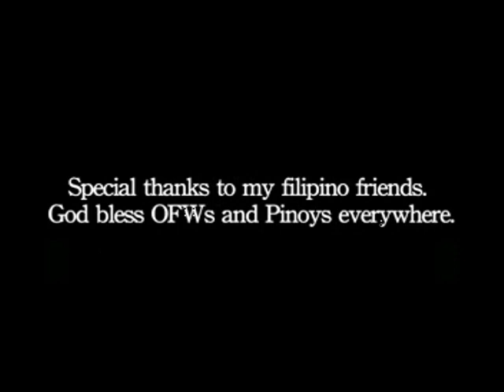Martial Arts Odyssey: Orphan Boxers (Part 1)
Paddys fight Club Cambodia, Antonio Graceffo trains with the Big Trainer (Bu Menia) a man mountain of a man with a heart of gold who helps Paddy Carson train the young, up and coming boxers. The boys come from poor families and are missing one or both of their parents, so Big Trainer supports them. They live with Big Trainers family and he trains them for free. Paddy sponsors them for their training, but their overall standard of living is extremely low. None of the boys can afford school fees, to attend high school, but they have a dream of punching their way out of poverty.